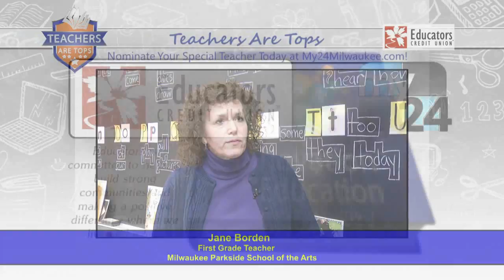Teachers Are Tops Jane Borden